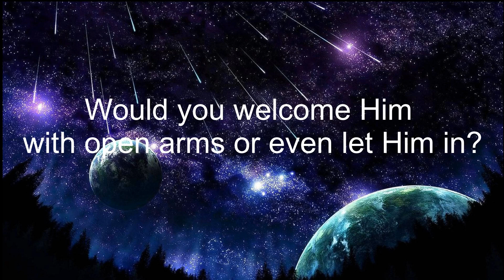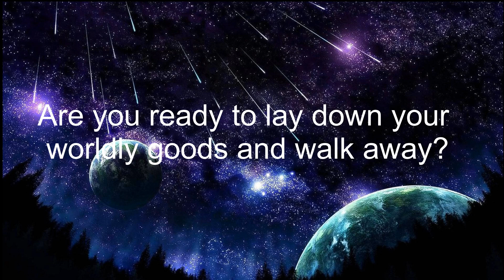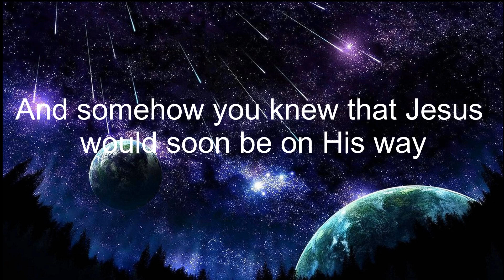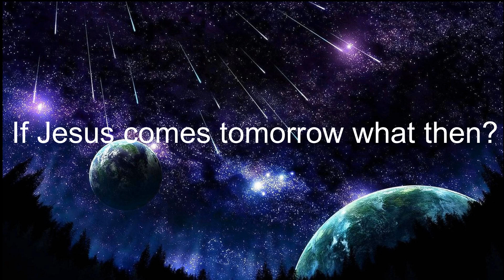If Jesus Comes Tomorrow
Music Used in this Video:
Song/Music:  If Jesus Comes Tomorrow
Artist:             Owen Mac
Album:            This I Promise You